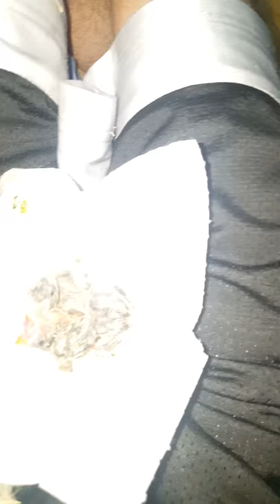Goldfinch feeding time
Goldfinch